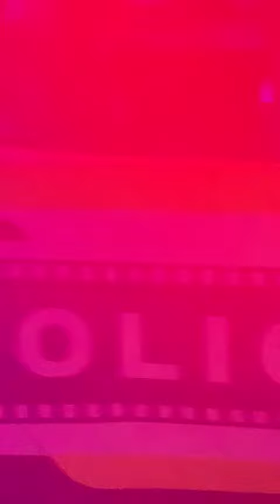New Patrol Vehicles For Sierra Leone Police Forces Across the Country by the Government of Sierra Le